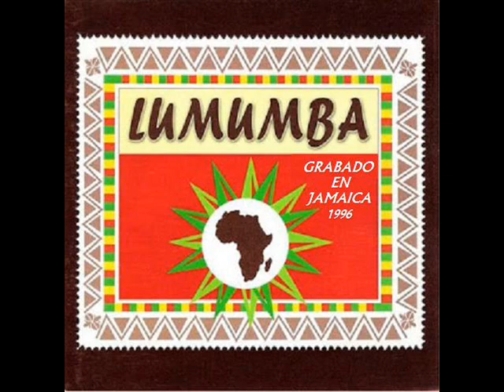Lumumba ring di alarm